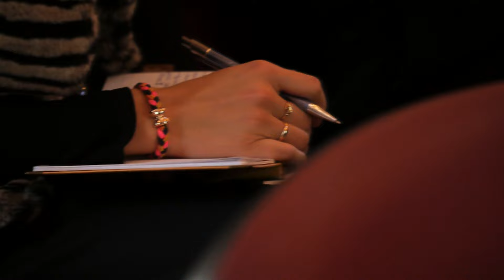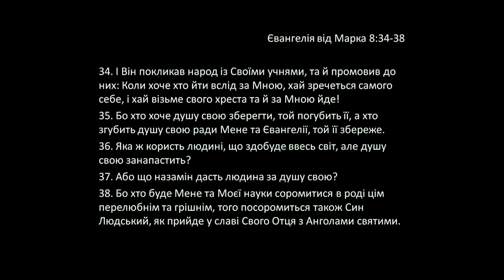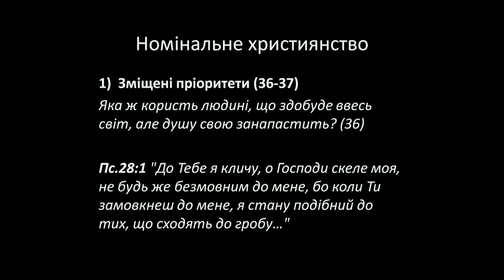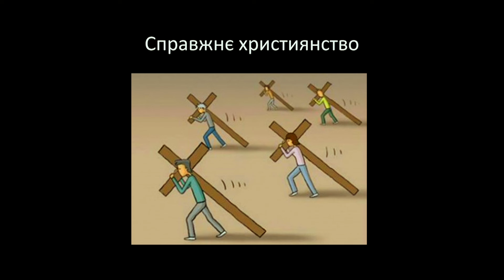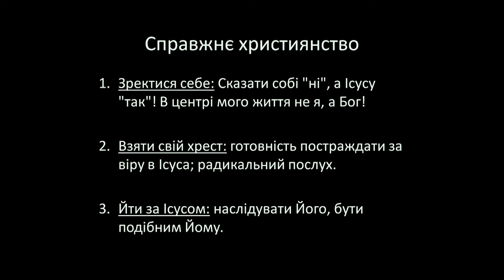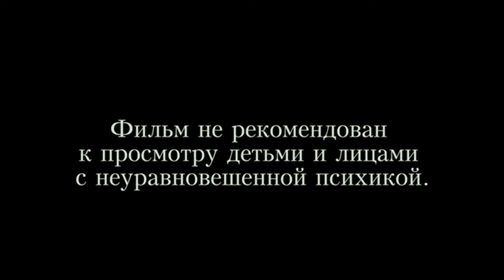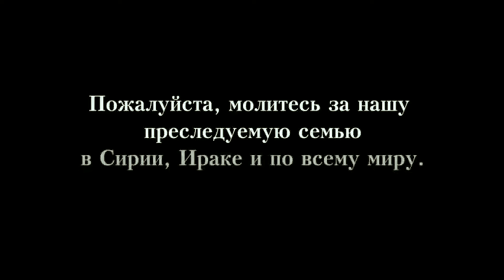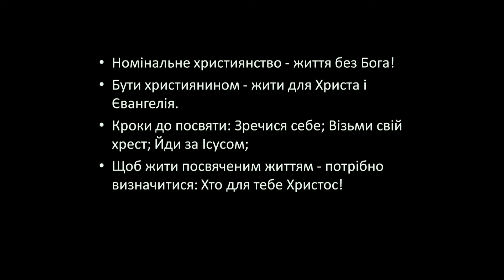Три кроки до цілі - Василь Острий - Марка 8:34-38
або Хто такий християнин?